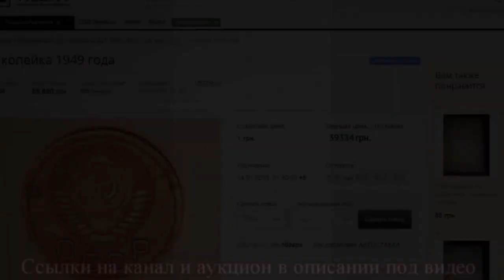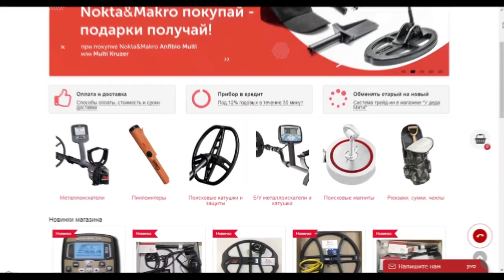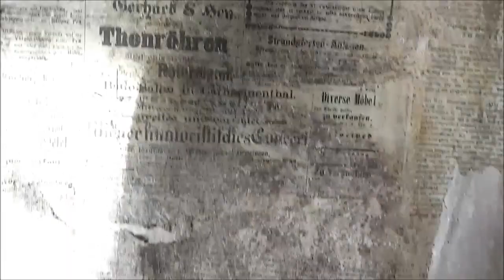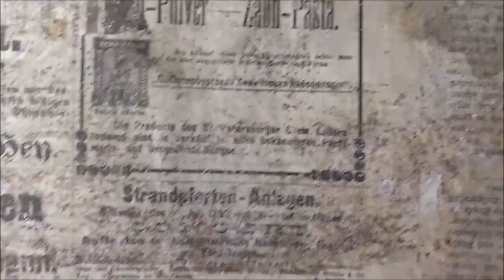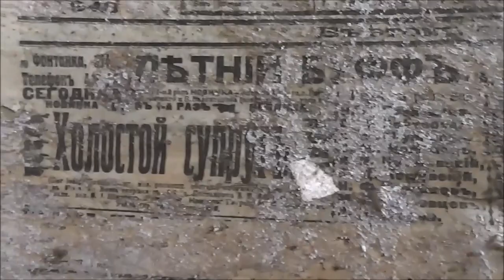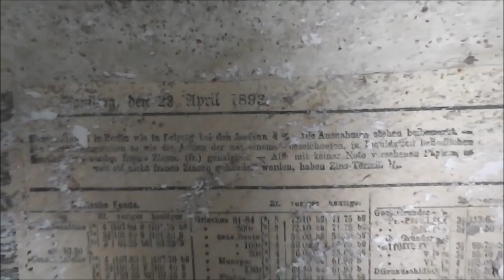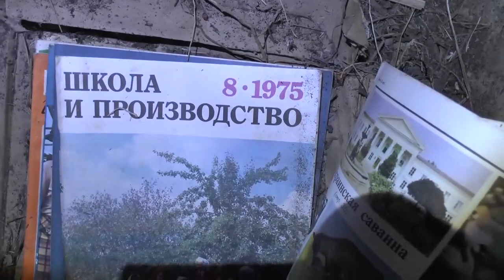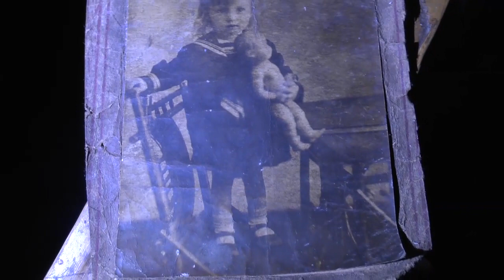Поиск в заброшенных старинных домах 1890 годов ! Разные находки остатки прошлого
В видео собрано три выезда с этих старинных мест
Я в контакте с вопросами пишите в личное сообщение в контакте
Для заказа моего нового альбома мп3 87 треков.пишите в личку в контакте Я в контакте
Для желающих помочь в развитии канала:
Карта сбербанка 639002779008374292 Игорь С
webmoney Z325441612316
Если вы переводите деньги пишите в комментарии к переводу от кого Получите от меня подарок.

и добавляйтесь там выкладываем фото находок.и другие интересности

Спасибо за репосты!!!